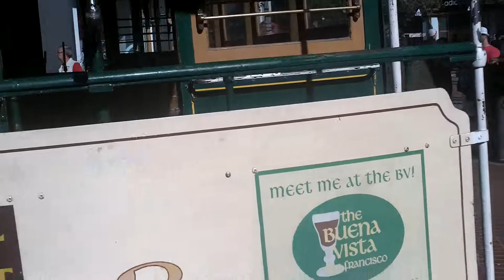cable car endstation